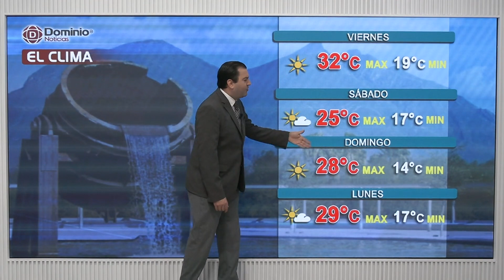Huracán Lisa en Belice y pronóstico del tiempo en Monterrey para el 3 de noviembre de 2022